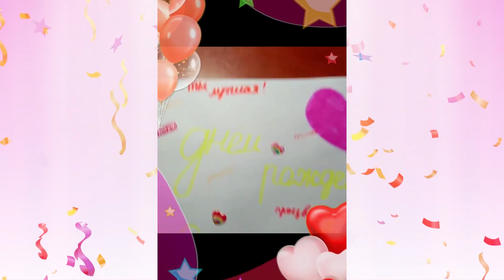С Днём Рождения, София!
28 октября София празднует свой День Рождения!
Преданные слушатели подготовили сюрприз любимой певице: видео-поздравление от ребят со всех уголков мира.
Это отличный подарок, ведь он показывает, что музыка объединяет! С Днём Рождения!